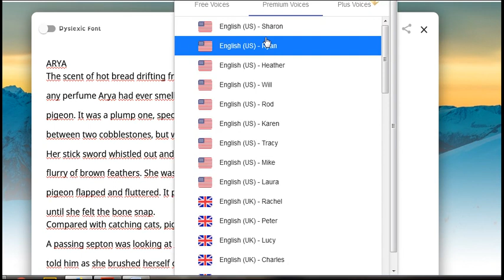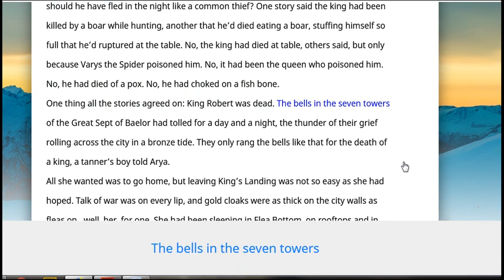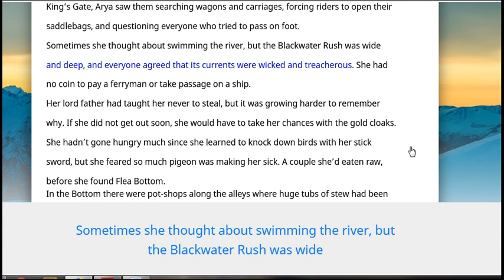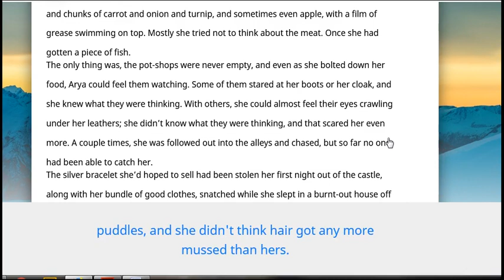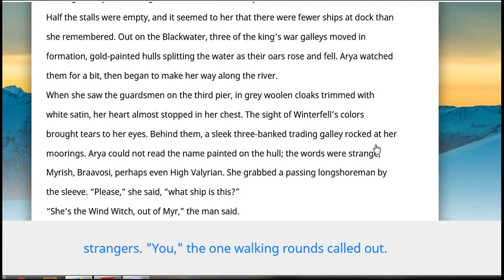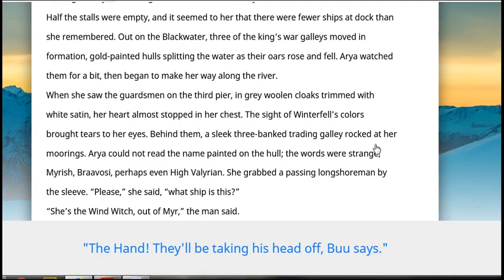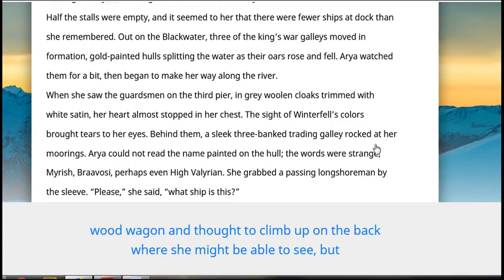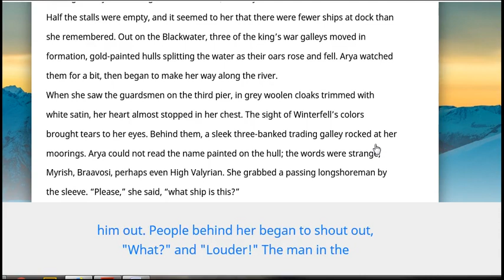ARYA game of thrones bread drifting